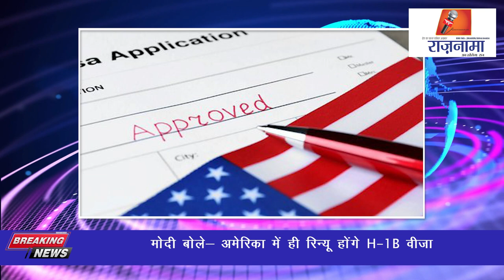anchorpriya मोदी बोले- अमेरिका में ही रिन्यू होंगे H-1B वीजा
About this video: मोदी बोले- अमेरिका में ही रिन्यू होंगे H-1B वीजा